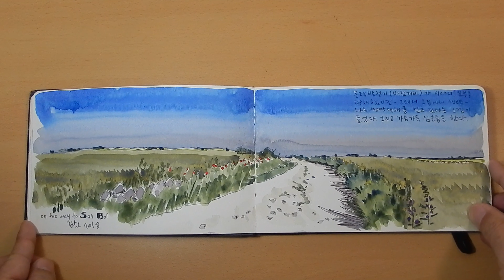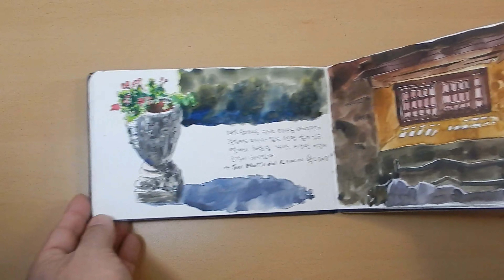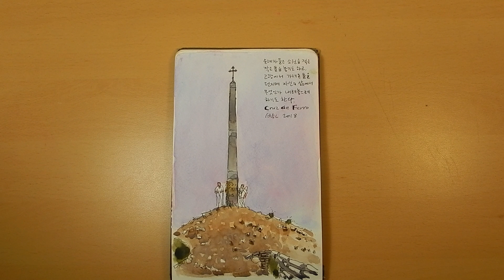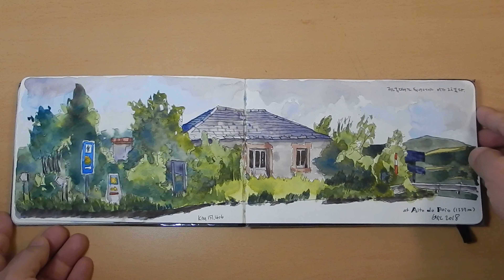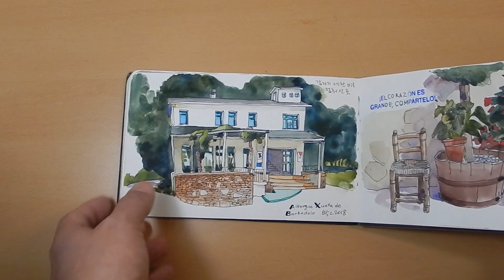산티아고가는길(Camino de Santiago) vol.2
2018년에 걸은 프랑스길의 두 번째 영상 입니다.